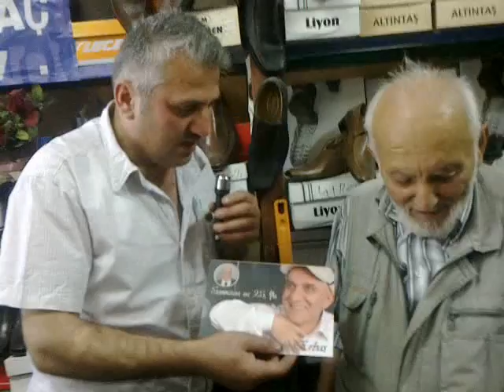RİZE KÖMÜRCİLER. SİNGÖZ DOĞUMLU HACİ PİLOT. MUSTAFA YAZICI AMCA MİRAÇ T.V. YAYINMINA KONUŞTU.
RİZE KÖMÜRCİLER. SİNGÖZ DOĞUMLU HACI PİLOT MUSTAFA YAZICI AMCA MİRAÇ T.V. YAYININA KONUŞTU .MUSTAFA AMCAYLA GÜZEL BİR RÖPÖRTAJ SOHMETİ. MİRAÇ T.V. HALKIN SESİ İYİ SEYİRLER DİLERİZ.